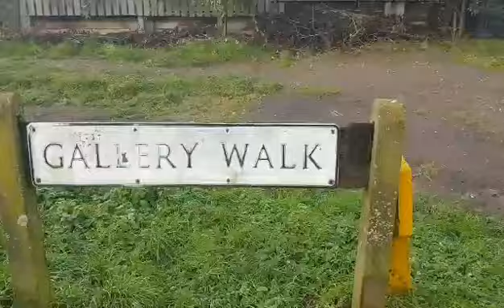Gallery Walk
Take a walk down to our cottage on Gallery Walk.